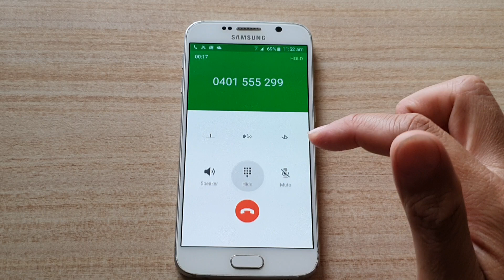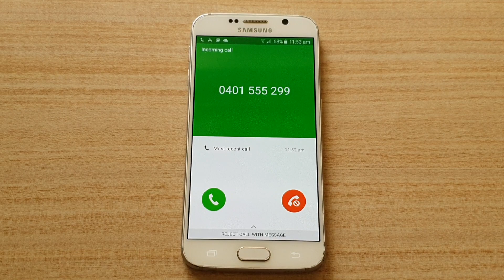Galaxy S6 Incoming Call Over the Horizon Ringtone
See the Galaxy S6 incoming call with Over the Horizon Ringtone. Listen to the beautiful harmonic ringtone sound of the Galaxy S6 when someone call you.